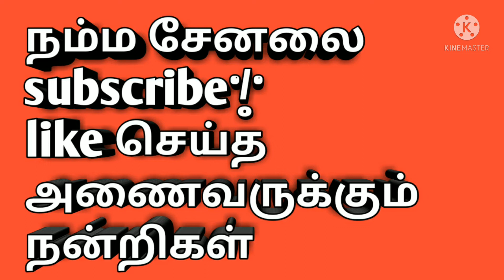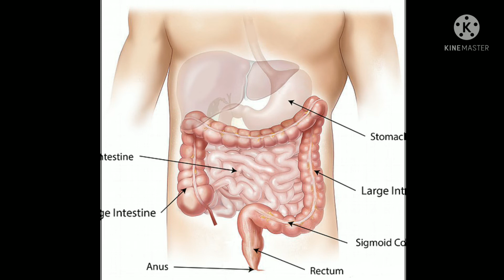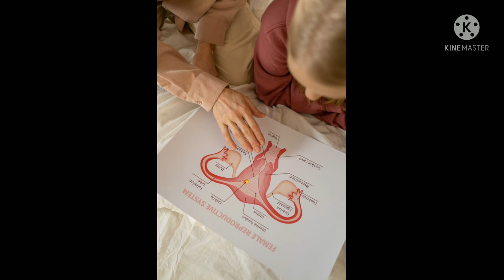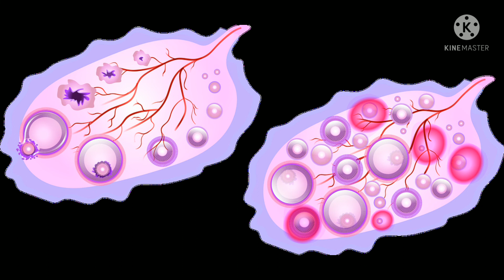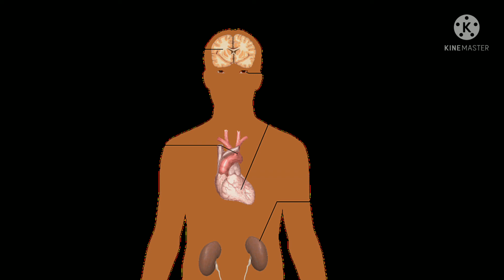pcod அதாவது சினைப்பை நீர்க்கட்டி அதற்கான உணவுமுறை/nethra channel in kamalesh ride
part~1 pcod அதாவது நீர்க்கட்டி வரக்காரணம் அதற்கான உணவுமுறை;இங்கே கிளிக் செய்து பாருங்கள்

நம்ம channels subscribeசெய்ய மறக்காதிங்க இந்த வருடத்திற்குள் 1000subscriber அடைஞ்சி டணும் அதற்கு support பண்ணுங்க நன்றி